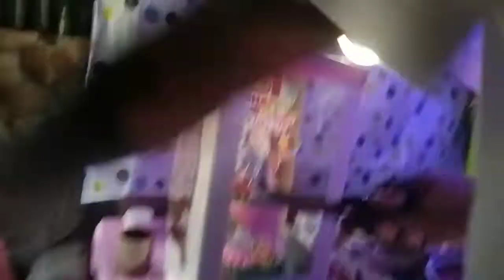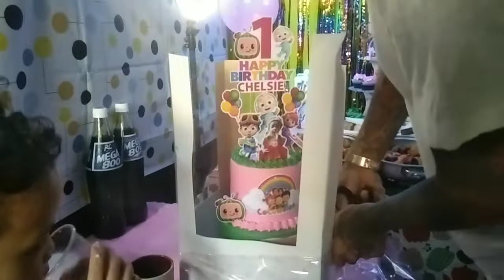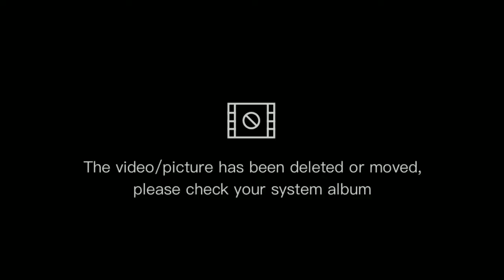1st birthday celebration may baby chelsie nmin 🙏♥️ late upload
1st birthday party baby chelsie nmin